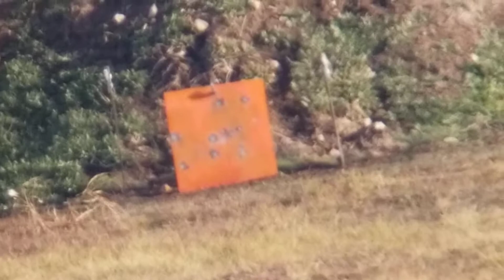700 Yards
Guess who forgot to dial for wind? oops